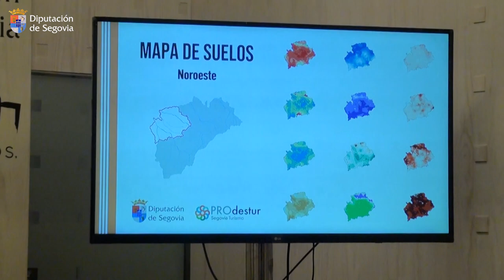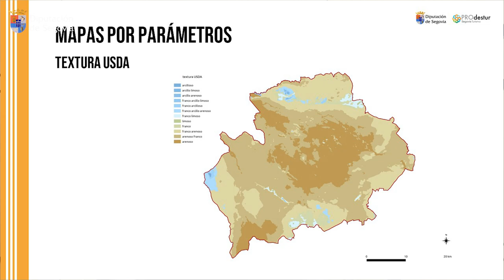El Laboratorio de la Diputación amplía a 38 los municipios del Mapa de Suelos de la zona noroeste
El Laboratorio de la Diputación amplía a 38 los municipios del Mapa de Suelos de la zona noroeste de la provincia e incorpora programas de fertilización y análisis de aguas de riego